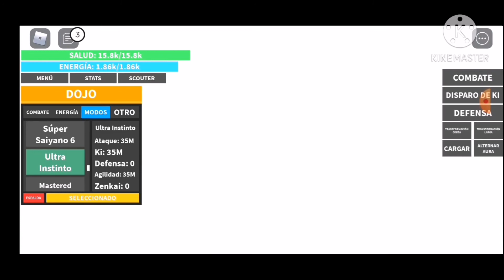algunas ánimaciones para algunas transformaciones en dragón ball rage (fan Made)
que onda bueno espero que te allá gustado mucho el vídeo xd la canción se llama brother un arms el cover lo hico Dish cover bueno adio :3